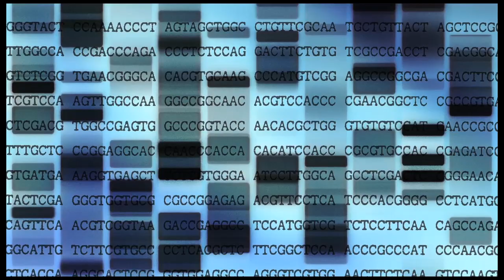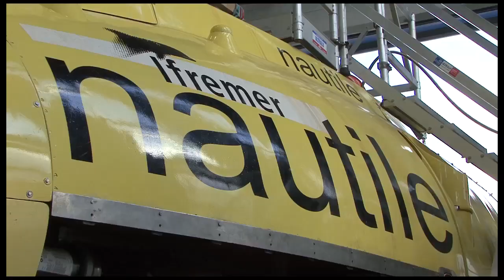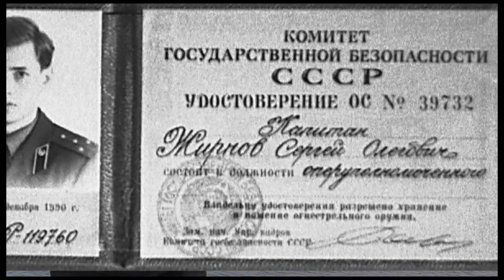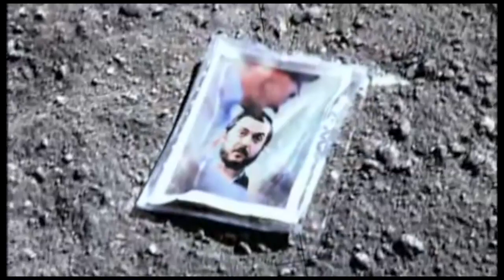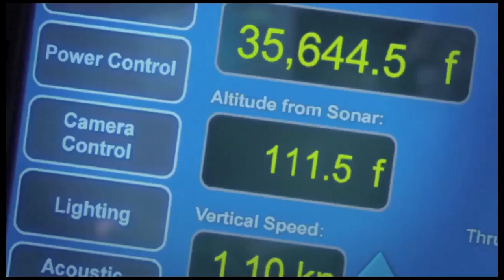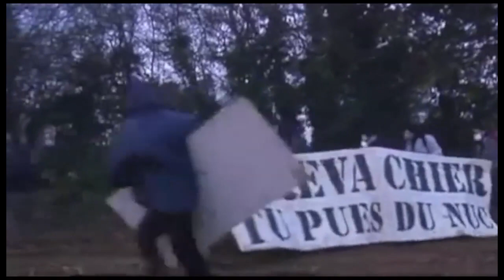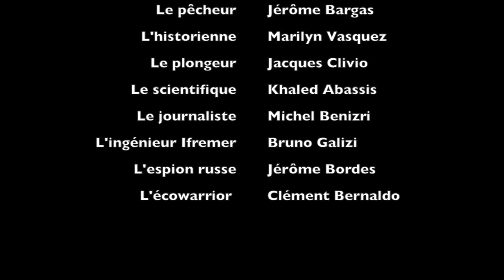Secteur T65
Une enquête réalisée par les élèves de l'option facultative cinéma du lycée Paul Langevin. Inspirée du génial "Opération Lune" de William Karel.